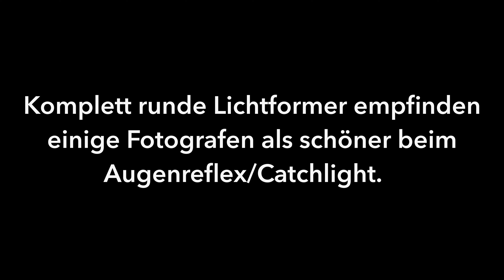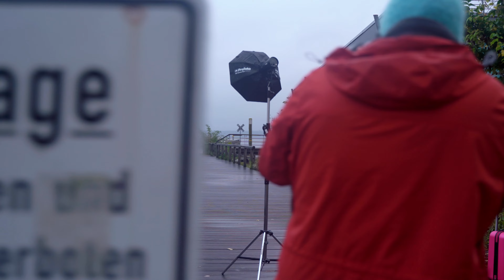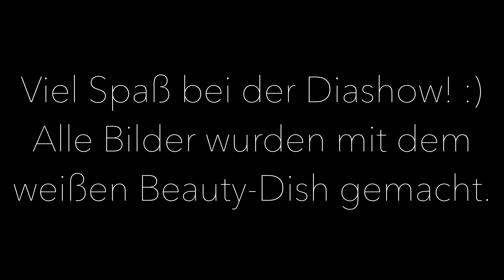Teil 3: Für mich DER Lichtformer für Outdoor-Shootings. Outdoor blitzen in der Portraitfotografie.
Moin Moin,
in diesem Video zeige ich mit DEM oder meinem liebsten Lichtformer Outdoor blitze. Dieser Lichtformer erzeugt noch ein ein knackiges aber nicht zu hartes  Licht, was häufig sehr gut Outdoor funktioniert. Du findest viele Teile meiner Ausrüstung unten verlinkt. :)

Vielen Dank an mein tolles Model Jannina und Torsten für die tollen Videos.  Die Accounts von beiden findet ihr hier:

Suchst Du ein gutes Model? Schau doch mal bei Modelmanagement vorbei. (Werbung)

Möchtest Du auch mal schöne Bilder von Dir haben oder hättest gerne ein Coaching?

Mit dem Code Dennis20, sparst Du 20% bei Deiner nächsten Bestellung.

Wenn Du mich charmant unterstützen möchtest, freue ich mich, wenn Du mir einen Kaffee/Tauchflaschenfüllung ausgibst.

Portraitfotografie:
Kamera: Sony Alpha 7R IV
Akkus für Sony Alpha 7R IV
135 mm Objektiv
85 mm Objektiv
35 mm Objektiv
16-35 mm Objektiv
UHS-II Speicherkarte
Profoto Blitz leicht
Profoto Blitz Studio/Outdoor
Profoto Beautydish weiß
Profoto Beautydish silber
Profoto 60 cm Octa
Profoto 90 x 60 cm Softbox
Profoto Magnum Reflector
Profoto Air Remote

Kamera für meine Studiovideos
35 mm Objektiv
Pro Mist Filter
Funkstrecke (neuere Version von meiner)
Großes Stativ
Stativ (die aktuellere Variante)
UHS-II Speicherkarte

Landschaftsfotografie:
16-35 mm Objektiv
UHS-II Speicherkarte

Bildbearbeitung & Videoschnitt:
27 Zoll 4K Monitor
Blackmagic Speed Editor für Videoschnitt in DaVinci Resolve
SanDisk 2 TB externe SSD
BenQ Screenbar
Adobe Photoshop & Lightroom
DaVinci Resolve Studio (Videoschnitt)